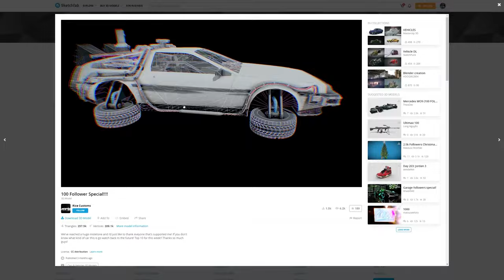I can't believe these Car Crash Physics work in Unity | Dev Progress #6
To test my upcoming games' modding and car crash capabilities, I downloaded and imported FREE vehicle models from SketchFab.  I've updated my softbody deformation (soft-mesh) for vehicle crashes and revised the torque configuration to allow easier drifting. Need more optimizations to perform better on mobile devices. Still a work in progress, but overall I'm happy with the results.

Unity still has many limitations. Currently, exploring Unreal Engine 5 to see if switching game engines is beneficial.

Link to Collection of Vehicles used in this vehicle.

Credits:
* 60s Classic American SUV - Low poly model by Daniel Zhabotinsky
* Beetle/Fusca (Version 2) by soujagah
* Smart By Material by Beztao centro de diseño
* 100 Follower Special! by Rice Customs
* Gaijin - Datsun 240Z by felipegall
* Wall of Cars (Free Raw Scan) by Renafox